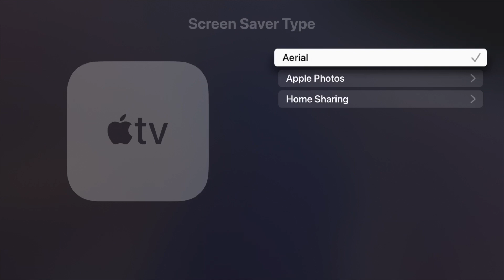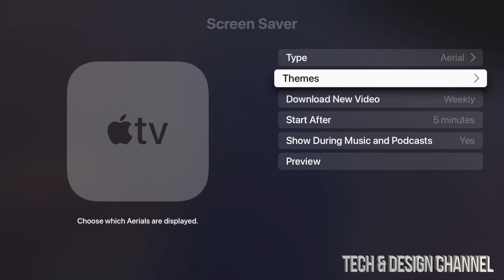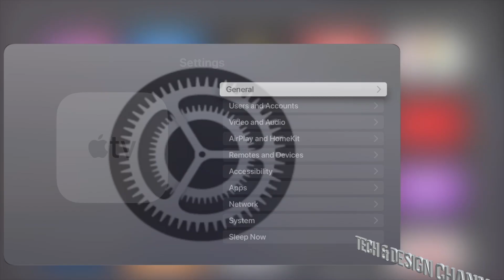How to download new screen savers on Apple TV 4K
Download New Screen Savers Daily, Weekly, Monthly